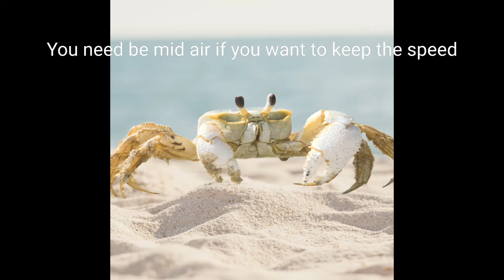No Crash Glich Alto's Odyssey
I found a way to not lose speed in Alto's Odyssey zen mode.